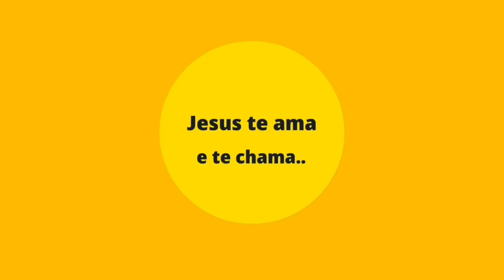Muitos não fariam isso por nós 🥲 Como nos conhecemos?? Thici e dai responde!!